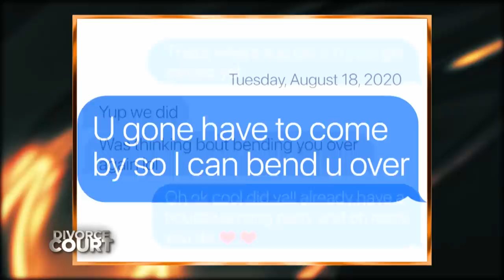Full Episode- Mitchell Vs. McIntosh: In Sync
Shomari is convinced her boyfriend, Jonathan, is ashamed of being seen in public with her, has had sex with another woman during their relationship, and says she’s at her breaking point. Shomari says she was heartbroken when she found out Jonathan had slept with another woman and refuses to acknowledge her in public. Jonathan says he’s a changed man and if Shomari doesn’t stop her detective ways, he’ll have to leave her and their relationship behind. Can the honorable Judge Faith take over the detective work and point these two in the right direction?

SOCIAL: @DivorceCourt